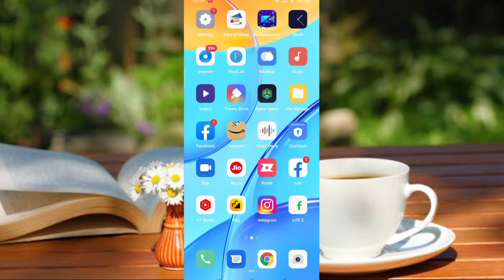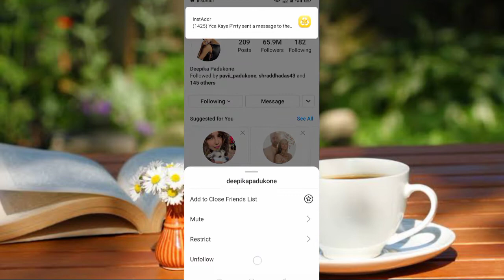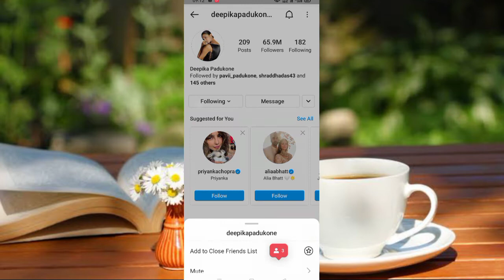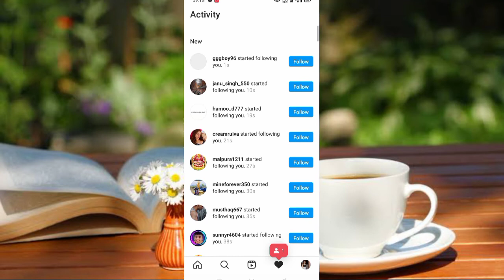How to increase instagram followers | How to get instgram followers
Daily instgram followers
Unlimited instagram followers
Followers increase on instagram
Instagram followers